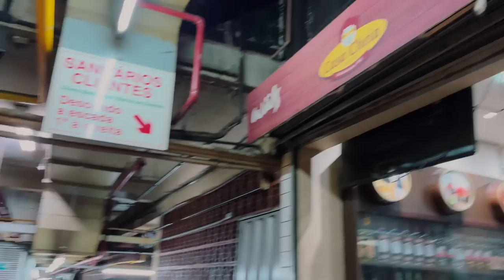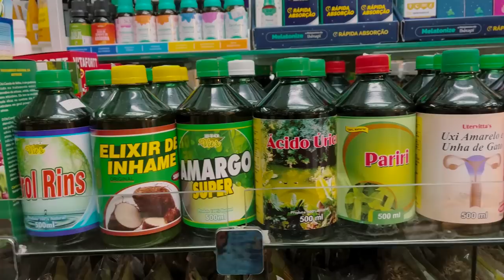COMPRINHAS NO MEU MERCADÃO FAVORITO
O Mercado Central de Belo Horizonte reúne o que tem de melhor na gastronomia de Minas Gerais. É o meu Mercado Municipal favorito no momento.

Instagram Juliana: @jul1anaper3z

Edição:   @EditaPraMimYT ​